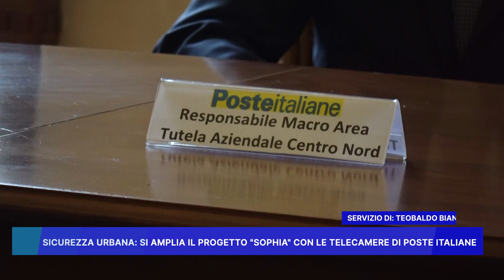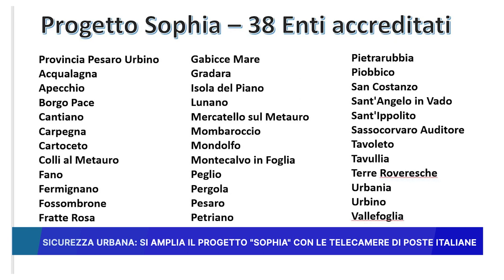SICUREZZA URBANA: SI AMPLIA IL PROGETTO "SOPHIA" CON LE TELECAMERE DI POSTE ITALIANE